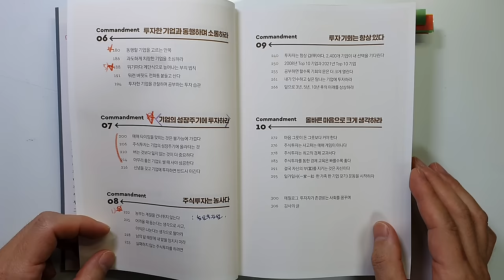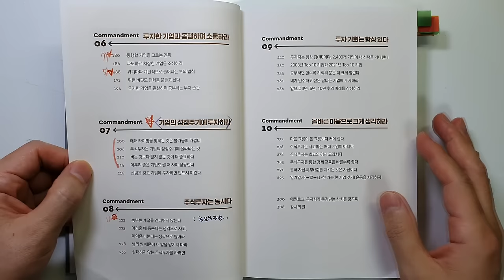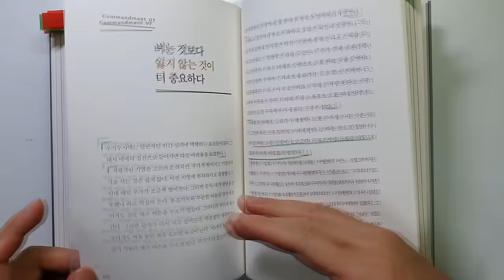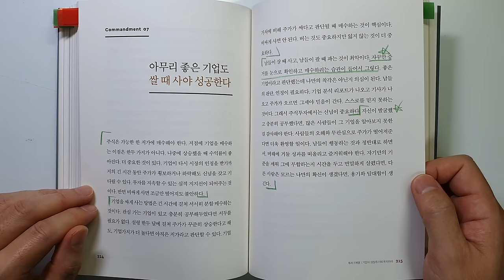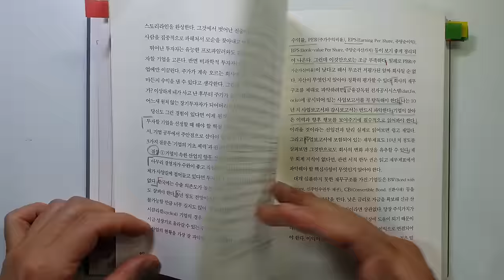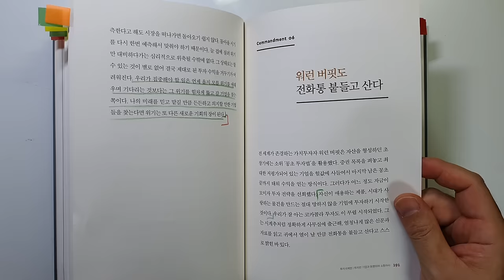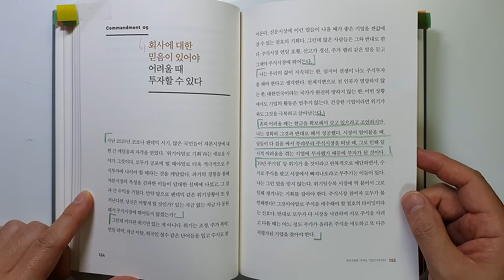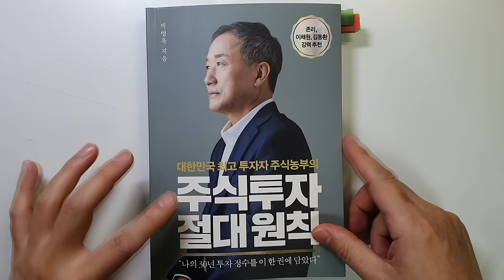1000억 주식부자가 알려주는 투자의 정수 절대 실패하지 않는 주식투자 절대원칙 박영옥 주식농부 주식|투자|재테크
안녕하세요
이번 시간에는 한국 주식 투자의 전설 박영옥 투자자님의 '주식투자 절대원칙'을 리뷰하였습니다.
주식투자만으로 1000억 이상의 자산을 이루신 엄청 나신 분인데 책을
내주셔서 너무 고마왔습니다.
10개의 주식투자 원칙을 이야기 하고 계시는데요. 모두 마음에 새겨둘
내용이었습니다.
그리고 책의 내용 중 실제 투자하고 계신 종목과 투자하셨던 종목이
나오기 때문에 직접 책을 읽으시면 많은 도움이 되실 것 같습니다.
주식 투자를 하시는 분이라면 꼭 한번 읽어보시길 바랍니다.
항상 실전 고수의 경험에서 우러나온 이야기가 진짜라고 생각합니다.

감기 조심하시구요..

모두 부자되시길 바라겠습니다.

감사합니다.

트위터: 세상의 모든 책들로 검색하셔도 볼수 있어요